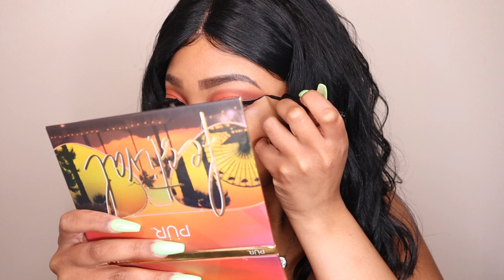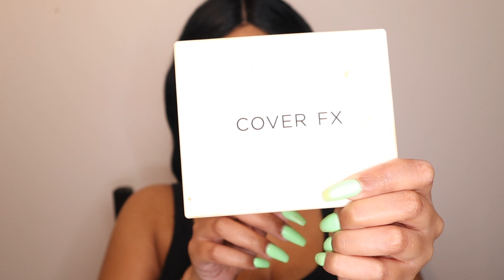Bronze Makeup Tutorial For Brown Skin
Hey guys! In today's video I'll be doing a bronze makeup tutorial for brown skin. I really love the pur cosmetics festival palette so I came up with a bronze type of makeup look using it. This is basically a longer version of an Instagram video. Very chill and relaxed type of vibes. Enjoy!